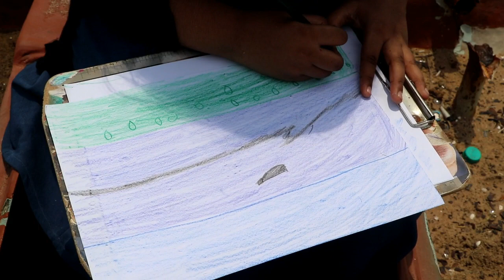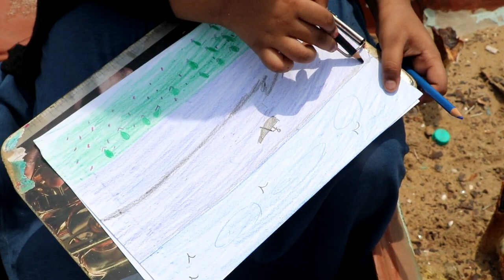BEACH DRAWING {oviya win oviyam }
beach drawing